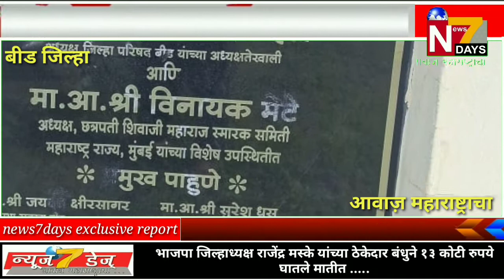भाजपा जिल्हाध्यक्ष राजेंद्र मस्के यांच्या ठेकेदार बंधुने १३ कोटी रुपये घातले मातीत.....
मुख्य स ंपादक-आय.एस.पटेल